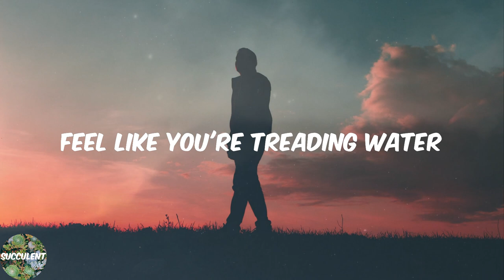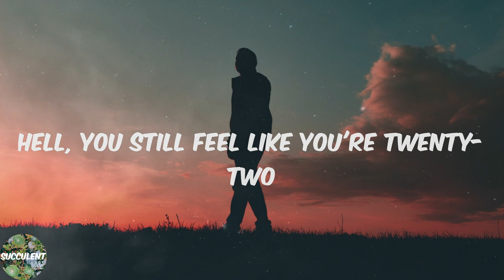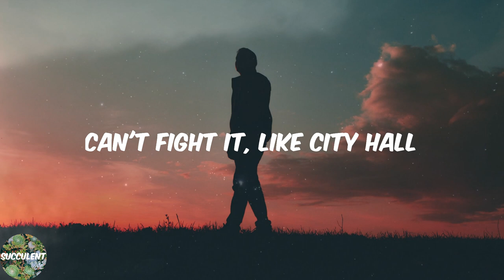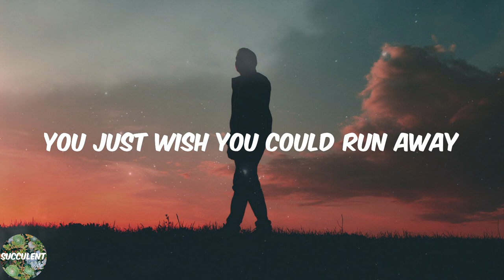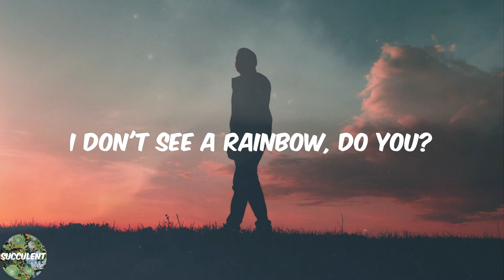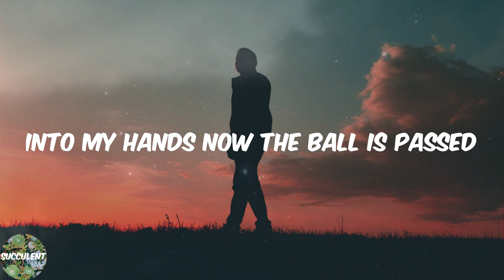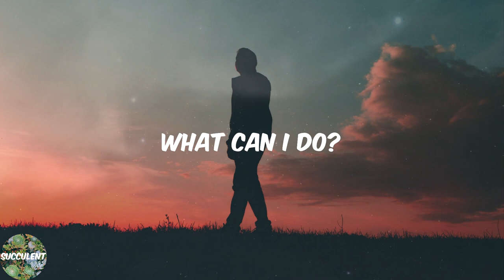Andrew Garfield - 30/90 (from "tick, tick... BOOM!" Soundtrack from the Netflix Film) (Lyric Video)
️🎊Lyrics:
Stop the clock
Take time out
Time to regroup
Before you lose the bout
Freeze the frame
Back it up
Time to refocus
Before they wrap it up
Years are getting shorter
Lines on your face are getting longer
Feel like you're treading water
But the riptide's getting stronger
Don't panic, don't jump ship
Can't fight it, like taxes
At least it happens only once in your life
They're singing, "Happy Birthday"
You just want to lay down and cry
Not just another birthday
It's 30/90
Why can't you stay twenty-nine?
Hell, you still feel like you're twenty-two
Turn thirty, 1990
Bang, you're dead, what can you do?
Clear the runway
Make another pass
Try one more approach
Before you're out of gas
Friends are getting fatter
Hairs on your head are getting thinner
Feel like a clean-up batter
On a team that ain't a winner
Don't freak out, don't strike out
Can't fight it, like City Hall
At least you're not alone
Your friends are there, too
You just wish you could run away
Who cares about a birthday?
But 30/90, hey
Can you be optimistic?
You're no longer the ingenue
Turn thirty, 1990
Boom, you're passé, what can you do?
Peter Pan and Tinkerbell
Which way to Never Never Land?
Emerald City's gone to hell
Since the wizard blew off his command
On the streets you hear the voices
Lost children, crocodiles
You're not into making choices, wicked witches
Poppy fields or men behind the curtain
Tiger lilies, ruby slippers
Clock is ticking, that's for certain
And they're singing, "Happy Birthday" (happy birthday)
I just wish it all were a dream
It feels much more like Doomsday
Fuck 30/90
Seems like I'm in for a twister
I don't see a rainbow, do you?
Turn thirty in the '90s
Into my hands now the ball is passed
I want the spoils, but not too fast
The world is calling, it's now or Neverland
Why can't I stay a child forever, and
30/90, 30/90 (30/90)
30/90, 30/90 (30/90)
30/90, 30, 30/90 (what)
What can I do?